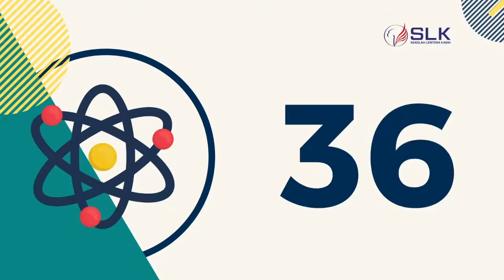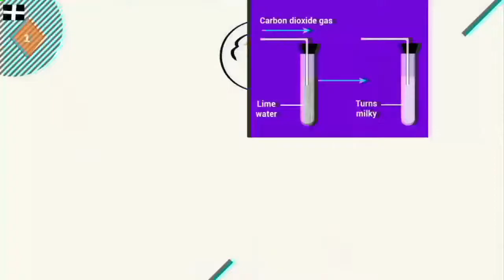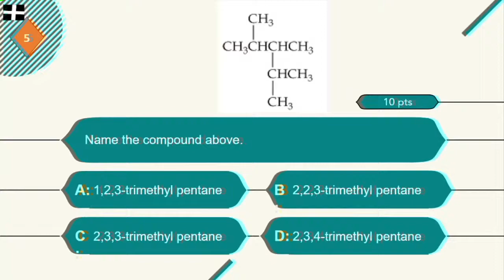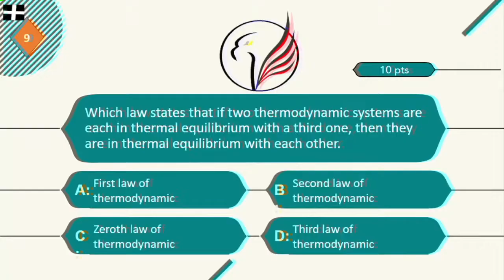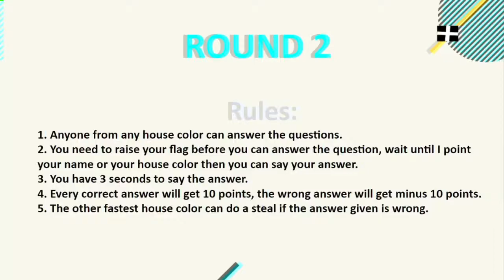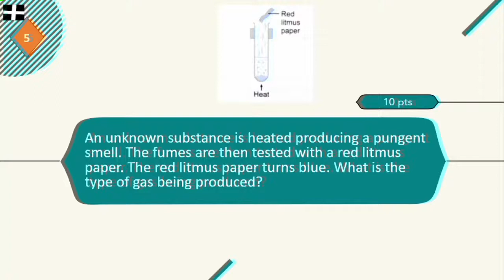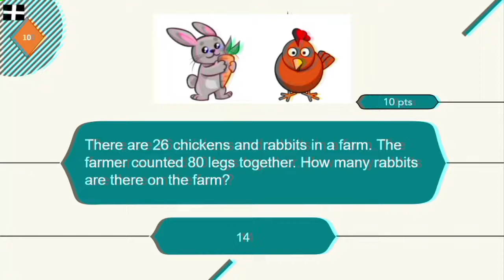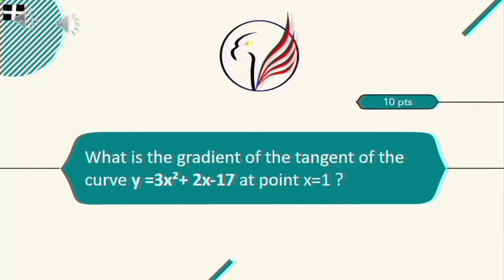Senior High School - Math and Science Quiz Bee 2021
Welcome to the culminating activity of our Math and Science Week. Early this week, our Math and Science teachers conducted the elimination round for our Math and Science Quiz Bee, and today, we have invited the students to come and join us for the final round. We do not only want to challenge their knowledge and understanding but also to catch sight of their aggressive willingness to compete as they represent their house colour by answering the Math and Science questions under time pressure.

Good luck to all our finalists!